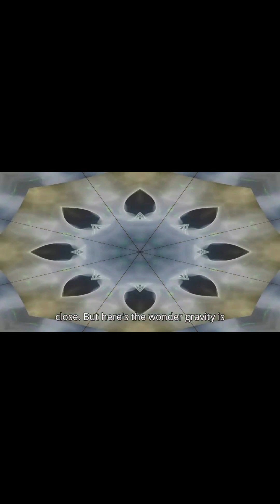The Gentle pull of Gravity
we explore how gravity the most mysterious yet fundamental force shapes our universe. From holding planets in orbit to bending the fabric of space-time, gravity is the silent architect of the cosmos.